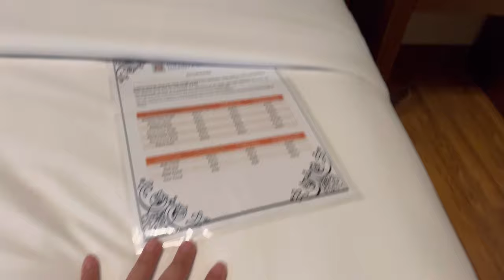Hotel Review #14: Imperial Heritage Melaka | Hotel Murah di Bandar Melaka | Berdekatan A'Famosa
📍IMPERIAL HERITAGE HOTEL

Lokasi: Taman Melaka Raya

Stay: 2D 1N (Weekend)
Harga: +- Rm180
Bilik: Deluxe King
Deposit: (Tak ingat)
Booking: Trip.com

🔵REVIEW

Check-in: ⭐️⭐️⭐️⭐️
Lobby: ⭐️⭐️⭐️ luas dan banyak tempat duduk.
Concierge: Tiada
Receptionist: ⭐️⭐️⭐️⭐️
Pool: Tiada
Breakfast:  Tidak ambil
Location:⭐️⭐️⭐️⭐️⭐️terletak di sebelah Mall Dataran Pahlawan. Boleh jalan kaki ke Kota A’Famosa dan tempat-tempat bersejarah serta Menara Taming Sari. Mungkin jauh untuk sesetengah orang.

BILIK
Bilik Interior: ⭐️⭐️⭐️simple tapi luas.
Cleanliness: ⭐️⭐️⭐️⭐️
Amenities:⭐️⭐️⭐️standard
View from room: ⭐️⭐️
Toilet: ⭐️⭐️⭐️design standard tapi ada tingkap ke katil. Jangan risau, boleh tutup dengan tirai.
WiFi: ⭐️⭐️⭐️⭐️

Parking: complimentary tapi limited. Parking bertingkat di sebelah hotel.

✅ OVERALL: 3.5/5
Sesiapa yang nak bercuti di Melaka dan berminat untuk berjalan-jalan di tengah bandar, maka inilah antara pilihan terbaik.

Musician: Jeff Kaale
Camera: iPhone 13